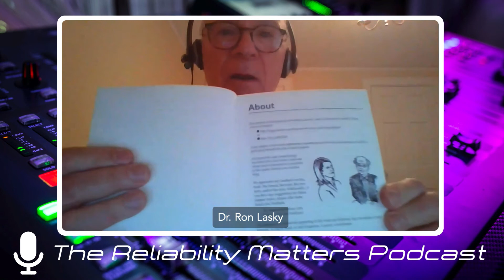Episode 94: A Conversation with Author Dr. Ron Lasky About His Many Books.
Dr. Ron Lasky talks about the many books he has authored on SMT processes and production efficiencies.

Dr. Ron Lasky is a Senior Technologist at Indium Corporation, as well as a Professor of Engineering at Dartmouth College, where I have twice had the privilege of speaking on the Dartmouth campus to his students. If you're like some people who view the next generation of young adults skeptically and pessimistically, I can assure you your view would quickly change after spending time with his students. Dr. Lasky has more than 30 years of experience in electronics and optoelectronics packaging at IBM, Universal Instruments, and Cookson Electronics.
Additionally, he has served as an adjunct professor at several colleges, teaching more than 20 different courses on topics ranging from electronics packaging, materials science, physics, mechanical engineering and science, and religion.

Dr. Lasky holds numerous patent disclosures and is the developer of several SMT processing software products relating to cost estimating, line balancing, and process optimization, all subjects of paramount importance in today's hyper-competitive environment. He is the co-creator of engineering certification exams that set standards in the electronics assembly industry worldwide. Dr. Lasky was awarded the Surface Mount Technology Association’s (SMTA) Technical Distinction Award in 2021 for his "significant and continuing technical contributions to the SMTA." He was also awarded SMTA's  Founder’s Award in 2003.

Dr. Lasky holds four degrees, including a Ph.D. from Cornell University in materials science, and is a licensed professional engineer.

He has authored six books, and contributed to nine more, on science, electronics, and optoelectronics, and has authored numerous technical papers and today, I'm going to talk with Ron about some of those books.

Here's how to get Dr. Ron's books:
Handbook of Electronic Assembly and A Guide to SMTA Certification

Troubleshooting Electronic Assembly: Wisdom from the BoardTalk Crypt